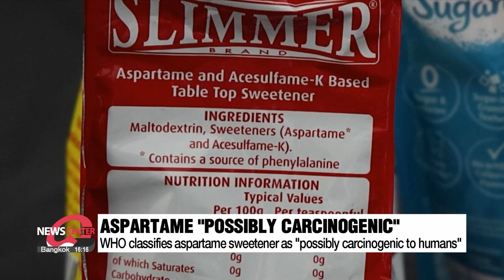WHO classifies aspartame sweetener as "possibly carcinogenic to humans"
WHO, 아스파탐 '발암가능물질' 분류 확정 일일허용량은 유지

The World Health Organization has classified the artificial sweetener aspartame, widely used in sugar-free products like diet sodas, as a possible cause of cancer.
Two WHO agencies on Friday categorized aspartame as “possibly carcinogenic to humans”, but based on limited evidence available.
However, they decided to maintain the acceptable daily intake level, at zero to 40 milligrams per kilogram of a person's body weight.
Following this announcement, South Korea's Ministry of Food and Drug Safety said it will also continue to keep its acceptable daily intake at the current level, but could re-evaluate.

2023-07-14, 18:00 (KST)